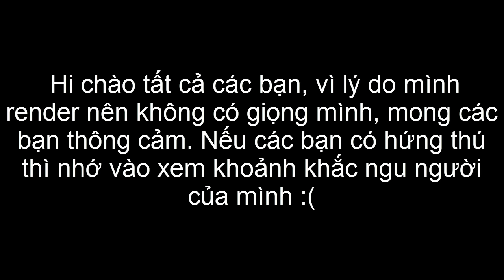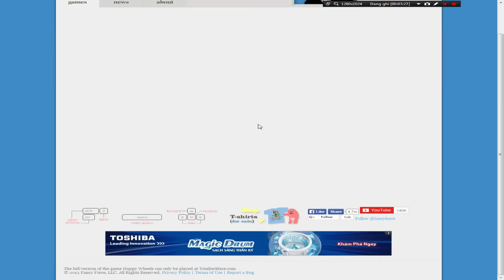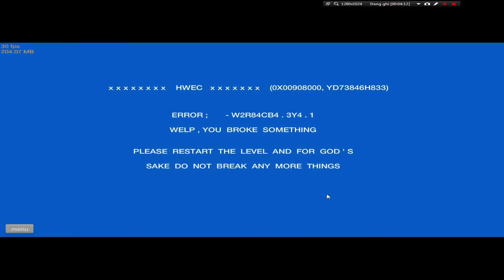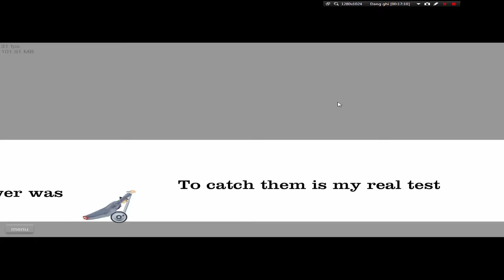[Funny][Lỗi Âm Thanh] Happy Wheel: Máu me tùm lum :3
-Quẫy 1 tý nào mọi người
-Sound track: Benny Hill